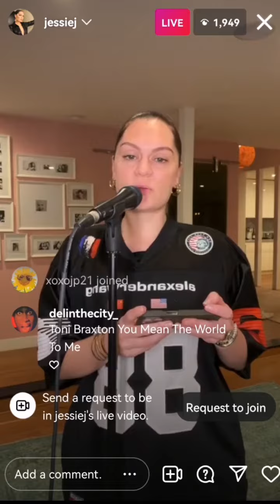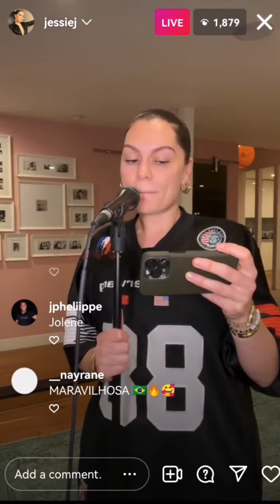Jessie J - Colors of the Wind | IG Live 10/05/22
Jessie J singing Colors of the Wind on Instagram Live May 10, 2022